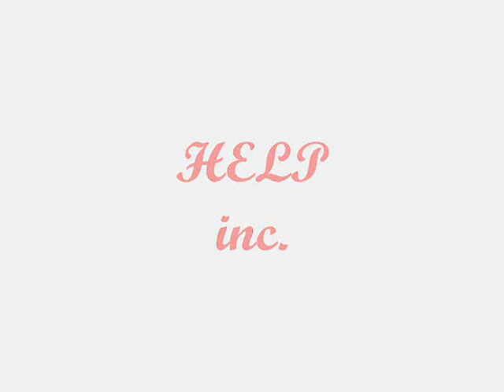Trailer Borno BR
Ho visto cose che voi umani non potete neanche immaginare...